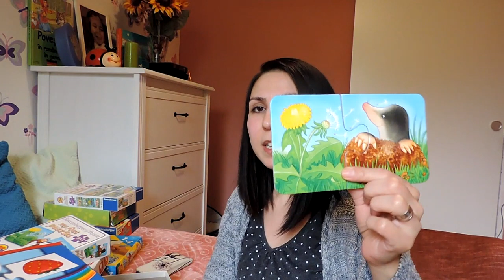Sugestii de cadouri/jucării pentru băieți 1-3 ani | Raluca Gheorghe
Transportorul de mașini

Mașinuța de pompieri
Mașinuța Minnie
Set elicopter,tractor și mașinuță galbenă
Tractoraș cu fân
Set Mickey
Trenulețul mare;
Locomotivă mică
Trenuleț cu două vagoane
Basculanta cu bile
Camion mic
Puzzle utilaje
Puzzle cu animale
Puzzle asociere măr-cotor
Puzzle mamele și puii
Puzzle 2 piese
Mașinuță cu șuruburi
Basculantă cu șuruburi
Jucăria înclinată cu mașinuțe
Kit de colorat cu apă
Carte de colorat cu apă
Carte de colorat cu creion